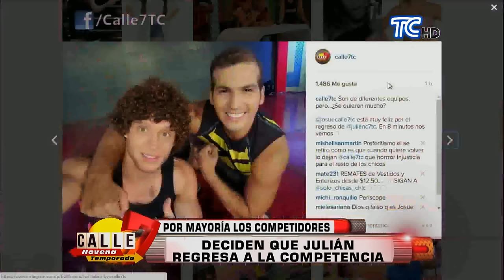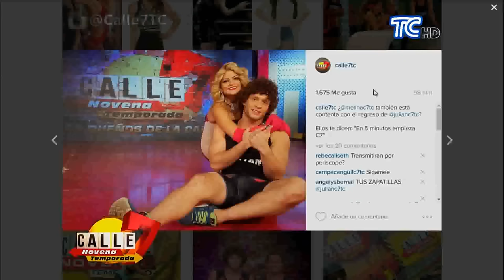¡Su regreso pasa factura! Julián es NOMINADO